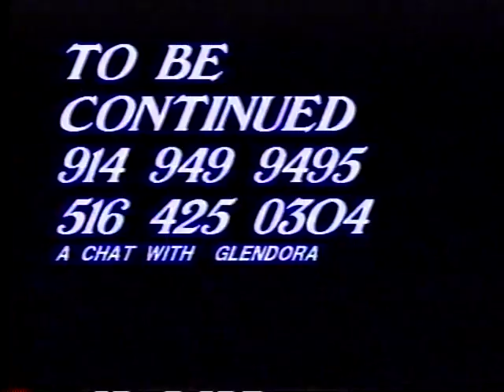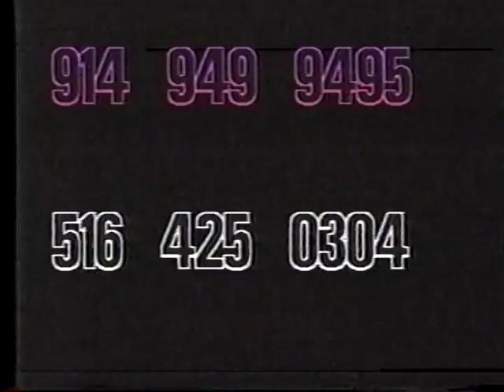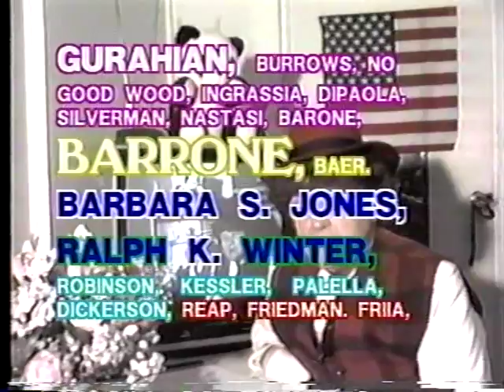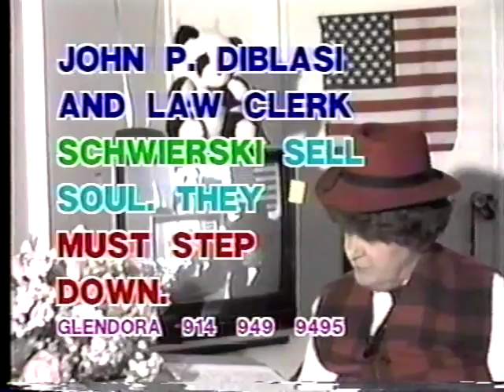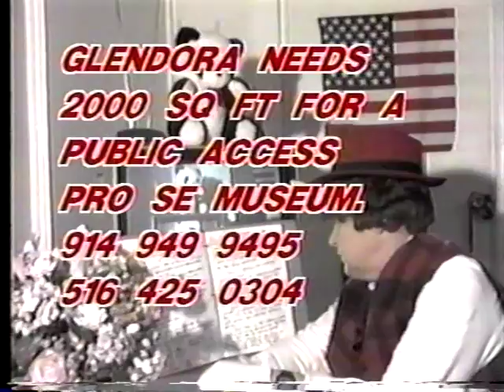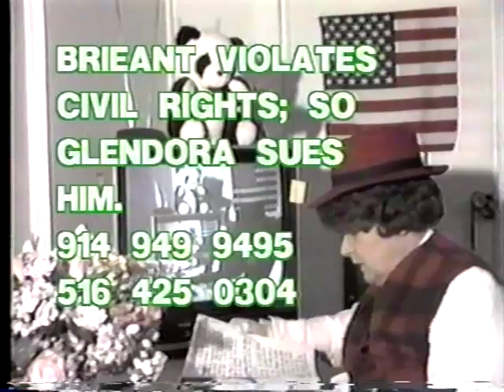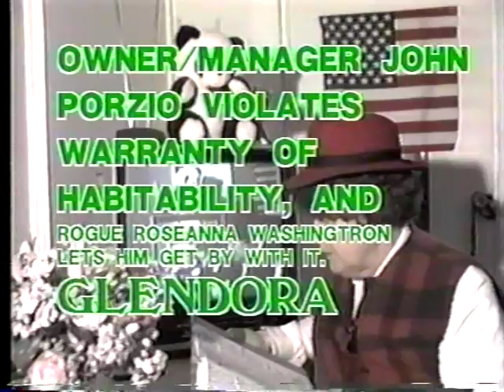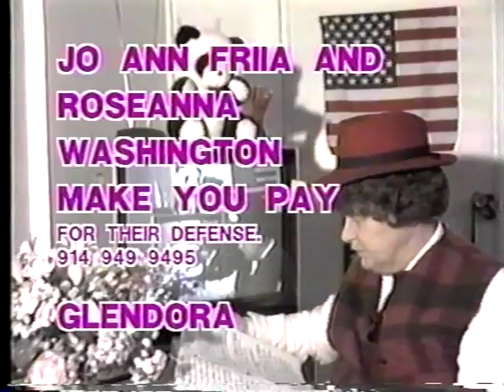A Chat with Glendora 7446 2520 archive 150 Part 2